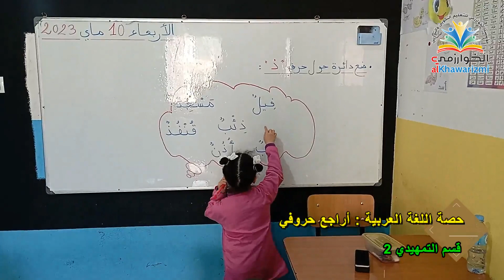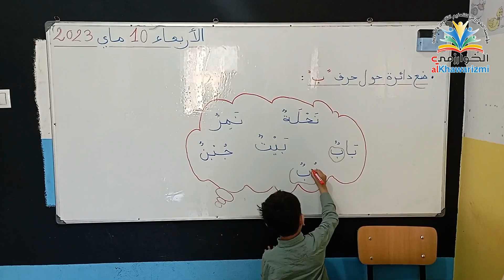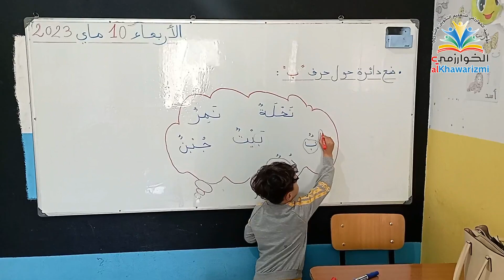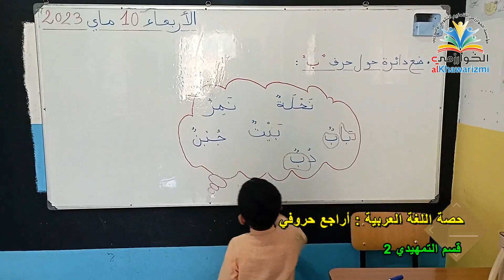قسم التمهيدي 2 : حصة اللغة العربية أراجع حروفي